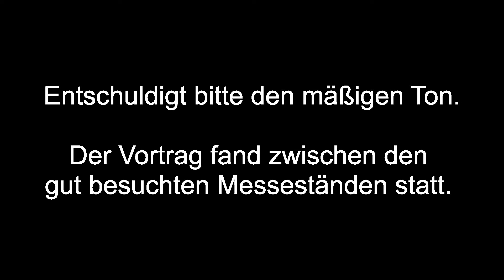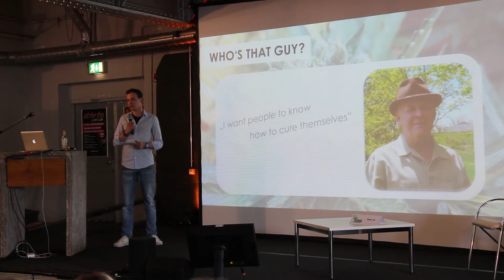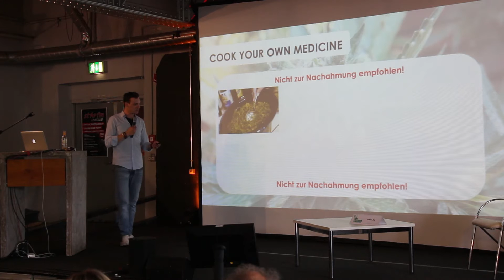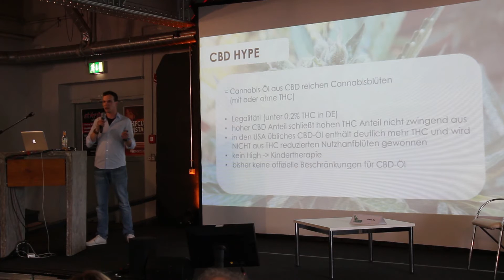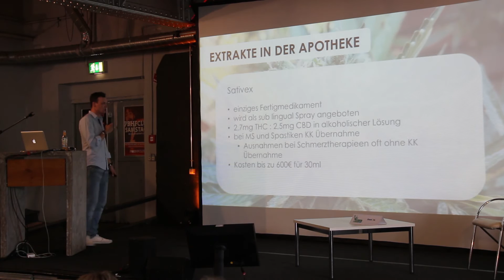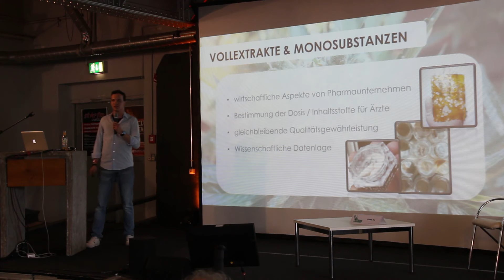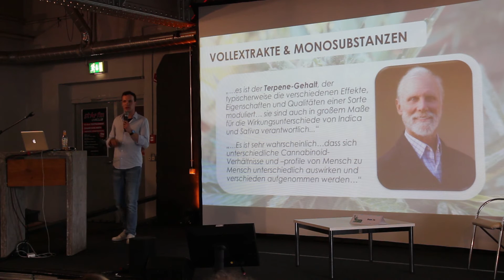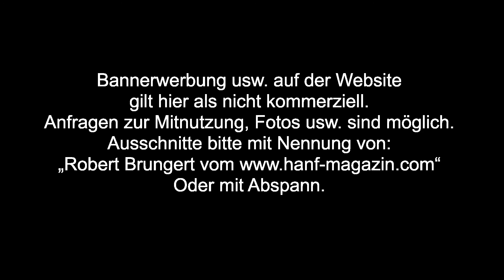"Homemade Medicine – Rick Simpsons Cannabisöl" - Von Dani Ja - Mary Jane Berlin 2016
Kritischer Vortrag von Dani Ja zum Rick Simpson Oil und der derzeitigen Missstände der medizinischen Versorgung für Patienten, die nicht mehr warten können.

Entschuldigt bitte den Hintergrundsound, der Vortrag fand zwischen den Messeständen mit vollem Betrieb statt.

27ter Mai 2016 - Mary Jane - Berlin Postbahnhof
Cannabis Fachmesse mit Vorträgen.

Weitere Vorträge im Hanf Magazin YouTube Channel.

Urheberrechte bei Robert Brungert

Teilen, Liken und
nicht kommerzielles
Vervielfältigen im Sinne
der Veranstaltung
erwünscht.

Bannerwerbung usw. auf der Website
gilt hier als nicht kommerziell.
Anfragen zur Mitnutzung, Fotos usw. sind möglich.
Ausschnitte bitte mit Nennung von:
Oder mit Abspann.